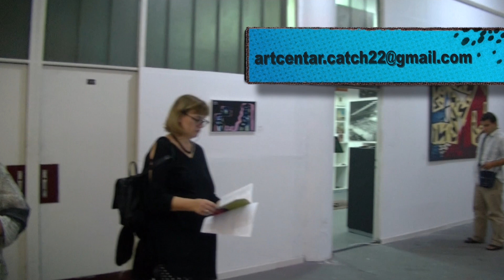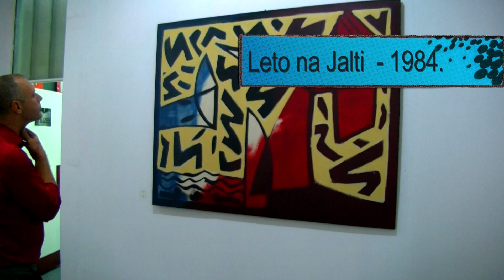Izložba Snežane Vujović Nikolić- The love stories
The visual world of Snežana Vujović Nikolić, the painter, is one that is delicately built, aesthetically systemized, and purified into present forms only after a lengthy, prolific, and extensive creative period. Her entire artistic opus is interwoven with eternal cosmogonic topics. The struggle of Eros against Thanatos - that erotic power which is the most potent trigger setting off the conception and the instincts of death – is the very essence of life. Eros, the mighty power that controls gods and men, is the crucial restorer of the life of universe. The result of this battle of giants and the instinct for survival and enlargement of life are lastingly chronicled on the canvases of this artist. Indissoluble unison of that dichotomy, of those antipodes, lead Vujović towards the awareness of happiness and truth, exemplified in her creative and innovative handiwork and the aura of poise that emanates from her oeuvre.
The ‘Love Stories’ exhibition, encompassed in a universal theme, becomes absolutely transparently readable once we encounter the Small and the Large Love Paintings. Depiction of two abstract figures in an intimate dialogue, confronted so as to retain a hint of strain while still maintaining a harmonic connection, produces an autonomy of forms that gravitate towards amalgamation. The Orpheus and Eurydice painting - this time void of any failure or loss – portrays divine love as a unity of the restive and the sensitive. The appearance of a geometrised Sun on her canvases is not inadvertent. The Sun is a symbol of all-embracing and timeless perfection, the centre of universe and the source of all energies, thus guaranteeing human survival and triumph over Thanatos. Every painting is self-sufficient, inspired by its own love story, but all of them together combine into a harmonious whole.
In an almost Socrates-like manner, Vujović gives preference to happiness and truth as ultimate values, initiating their unearthing through the contemplation and dialectic approach to the painting media. Employing the Socratic method, this artist is searching for truth as a life guide and the highest good, which she analyses through relational dialectics of the displayed abstract forms. We can clearly discern the concept of ‘Pathos’ or ‘emotional appeal’ which our artist uses to lure us to participate in her oeuvre, concurrently attempting to familiarise us with the remote, frozen worlds, as well as the present ones, ones in which we live.